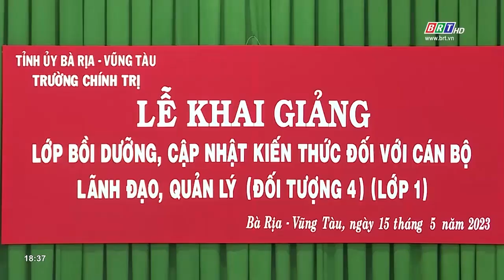Khai giảng lớp bồi dưỡng, cập nhật kiến thức cho cán bộ lãnh đạo, quản lý | BRTgo